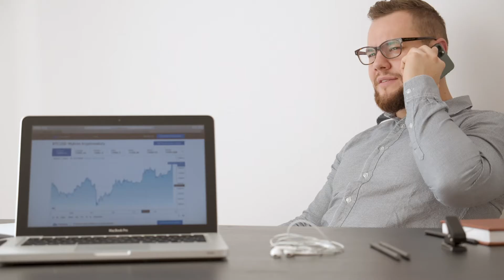2020 Buckhead Mobility Champion Award - Cumulus Media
In a year defined by the global coronavirus pandemic, businesses and their employees faced countless challenges that tested their creativity, adaptability and resilience.Cumulus Media responded to COVID in ways that not only protected employee health, but also boosted sustainability and mobility efforts. Today, Livable Buckhead recognized the efforts of Cumulus Media by presenting them with the Mobility Champion award.

The Buckhead Mobility Champion award recognizes an employer that has demonstrated success in the development and implementation of a commute alternative program that aims to mitigate traffic congestion, reduce auto emissions and improve quality of life for their employees. Cumulus Media has earned the award for its successful telework program, which the company created in consultation with with Livable Buckhead in 2018. Cumulus implemented policies and procedures to enable about 20 employees to telework on a full-time basis, and another 100 employees to telework occasionally. These guidelines created consistency across the organization and built trust in the program, which was a critical factor in the Cumulus’ ability to quickly and successfully scale it to all 4,000 employees during the pandemic.

The company-wide experiment with teleworking has "blown apart the stereotypes and the concepts of what could be remote and what couldn't be remote," Cumulus' chief human resources officer Todd McCarty said. Now the company is making plans for a hybrid workplace that will bring some employees back to the office full-time but will allow for a much larger number of people to continue working remotely indefinitely.